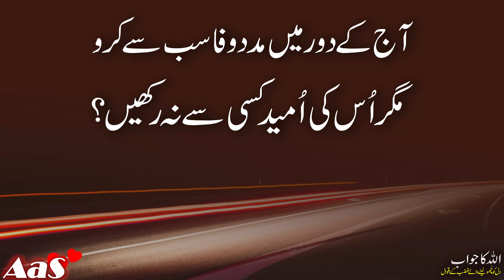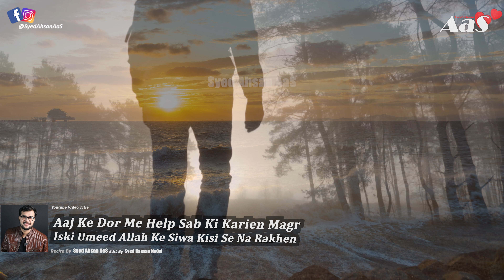Aaj Ke Dor Me Help Sab Ki Karien Magr Iski Umeed Allah Ke Siwa Kisi Se Na Rakhen?? || Syed Ahsan AaS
Aaj Ke Dor Me Help Sab Ki Karien Magr Iski Umeed Allah Ke Siwa Kisi Se Na Rakhen?

آج کے دور میں مدد وفا سب سے کرو
 مگر اُس کی اُمید کسی سے نہ رکھیں؟

Duniya Se Thaka kr Wo Yahi Batana Chah Ra hai k Kon Hai Tera Mere Siwa